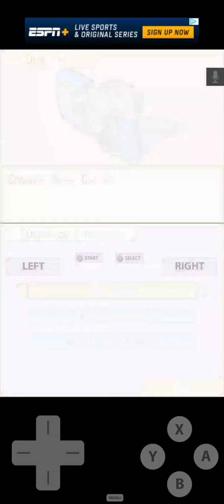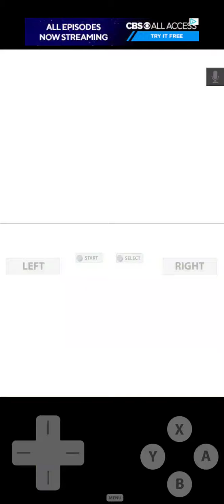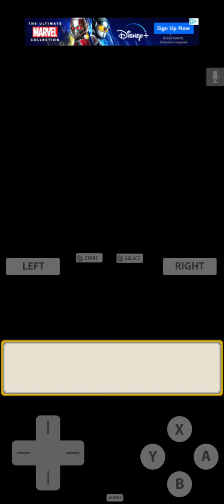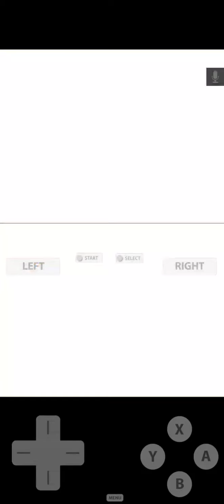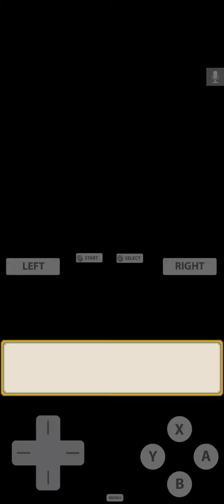Dinosaur King Episode 27 tournament dinos are coming